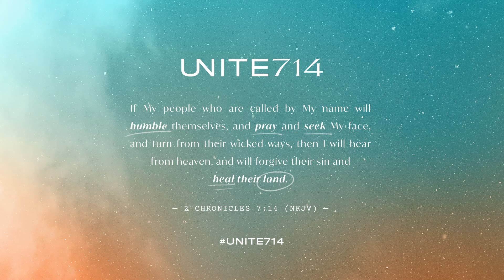Sunday Service - 14th June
Welcome to Sutton Vineyard Church. It's great that you have joined us today!

This morning, we begin our Choose Joy series, exploring Philippians with a talk from Senior Pastor Jason. We will also have community updates, worship and a time for prayer and ministry.

00:01 - Welcome
2:22 - Small Groups Update
15:50 - Bible Reading
17:13 - Talk:
41:04 - Worship
55:50 - Ministry